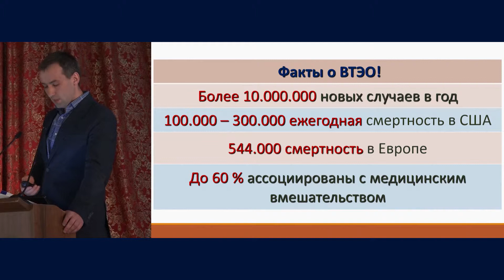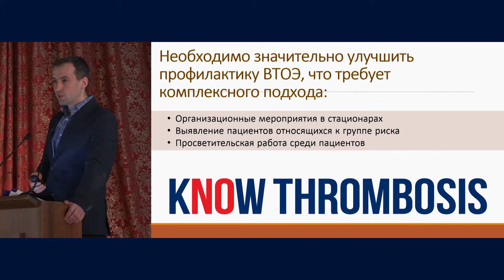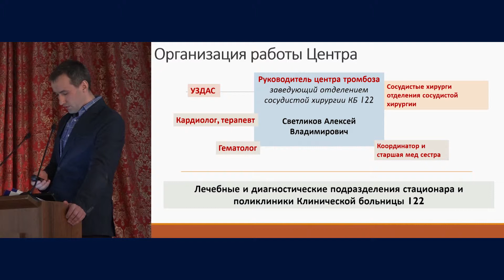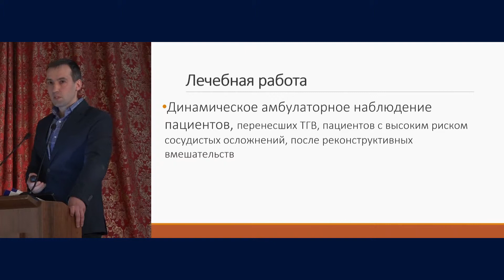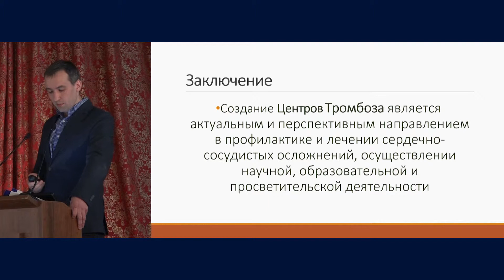Центр тромбоза клинической больницы №122. Задачи и перспективы развития. Андреев В.В.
Андреев Владимир Владимирович
 "Центр тромбоза клинической больницы №122. Задачи и перспективы развития".